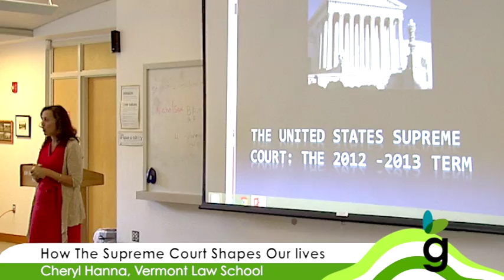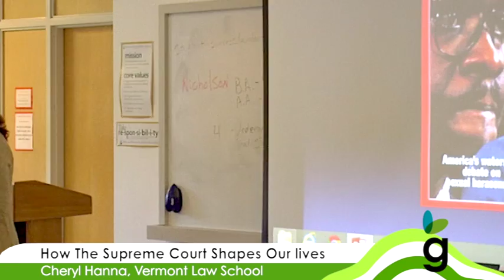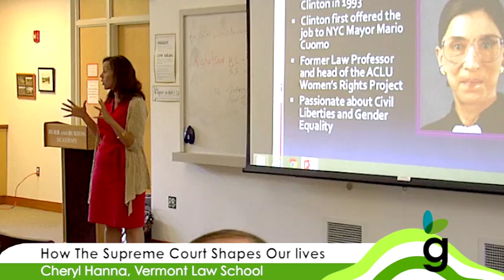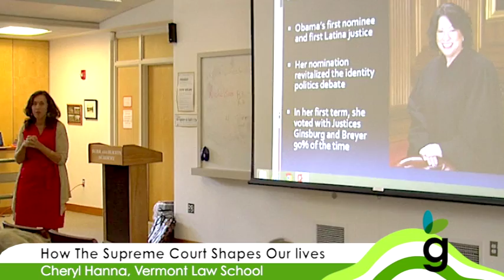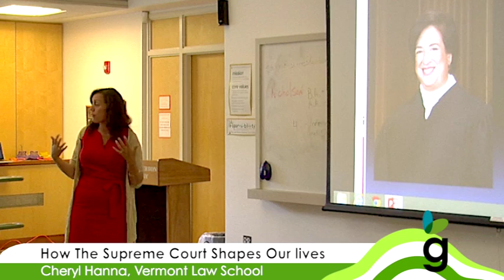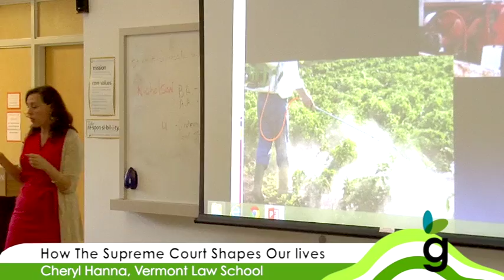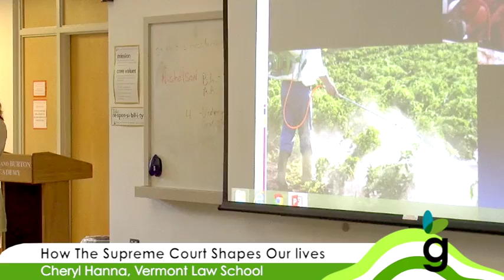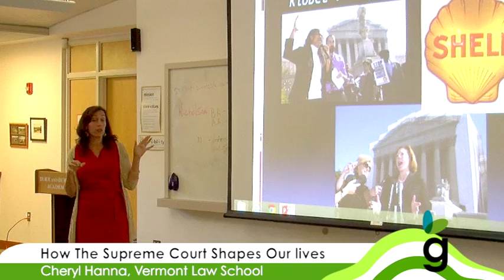GMALL Lectures - How The Supreme Court Shapes Our Lives 08.06.13